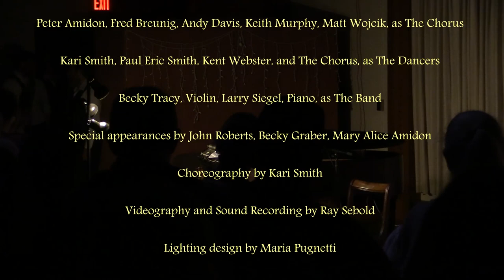Perception - A Portrait of Tony Barrand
A Portrait of Tony Barrand. Is a cabaret opera composed by Lawrence Siegel in honor of the renowned and much-beloved performer and scholar of English and Anglo-American song and dance traditions, Tony Barrand.  The piece highlights themes and memories from Tony's life - touching on his upbringing, his musical career, his scholarly perspective, his partnership with his wife, and the illness Multiple Sclerosis, with which he has wrestled for much of his adult life.  The libretto is adapted from Tony's own words, taken verbatim from interviews Larry conducted with Tony.  Choreography was by Kari Smith.  Tony Barrand was portrayed by John Moore.  This performance was recorded at the West Village Meeting House Brattleboro, VT on May 23, 2015.
Part 1: The Early Years
Part 2: When I First Came To This Country (10:11)
Part 3: John and Tony (12:33)
Part 4: Perception (16:04)
Part 5: MS (23:39)
Part 6: It's About Meaning (30:08)